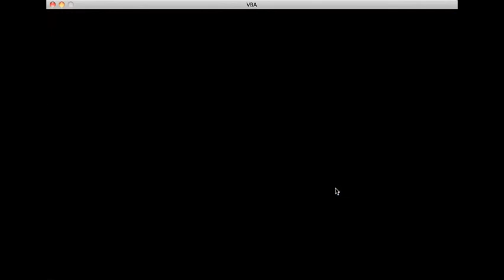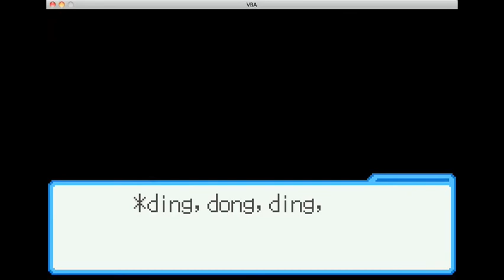Let's Play Megaman BN6 Cybeast Gregar Episode 4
i finish kicking BlastMan's butt and do some stuff